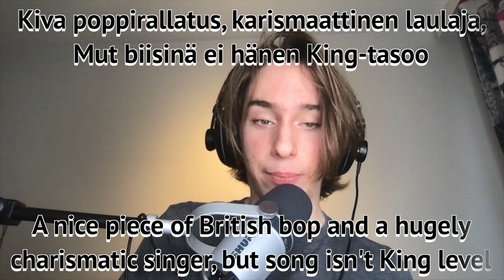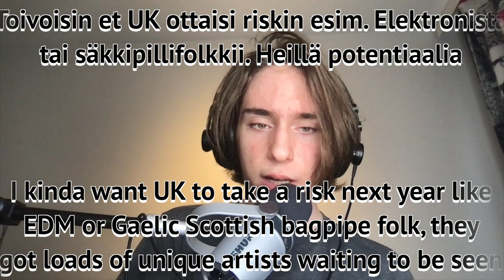Reagoidaan Dizzy - 🇬🇧 Iso-Britannia Euroviisut 2024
Charming camp lad! Timestamps:

0:00 Meme
0:13 Intro
1:05 Olly Alexander - Dizzy reaction (United Kingdom Eurovision 2024)
2:31 Thoughts
3:33 Outro